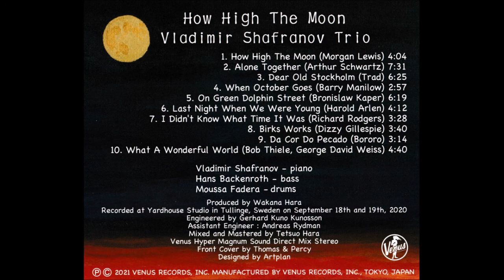Vladimir Shafranov Trio - Alone Together (2021 Venus Records)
Vladimir Shafranov - piano
Hans Backenroth - bass
Moussa Fadera - drums

Album - How High The Moon (Vladimir Shafranov Trio 'Moon' albums series)
Recorded at Yardhouse Studio in Tullinge, Sweden on September 2020
Engineered by Gerhard Kuno Kunosson
Produced by Wakana Hara